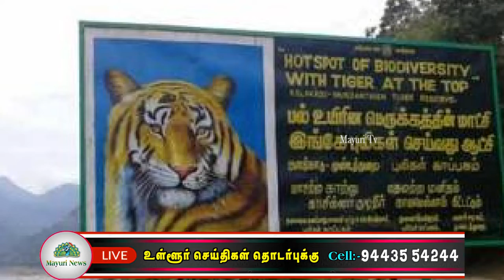அகஸ்த்தியர் மற்றும் மணிமுத்தாறு அருவிகளுக்கு சுற்றுலா பயணிகள் செல்ல தடை - வனத்துறை அதிகாரிகள் |TIGER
களக்காடு முண்டந்துறை புலிகள் காப்பகம் அம்பாசமுத்திரம் கோட்டத்திற்கு உட்பட்ட அகஸ்த்தியர் மற்றும் மணிமுத்தாறு அருவிகள் வருகிற 26.01.22, 04.02.22, 05.02.22 மற்றும்  06.02.22 கொரோனா தொற்று (ஓமிக்ரான்) பரவல் முன்னெச்சரிக்கை நடவடிக்கையாகவும் விடுமுறை நாட்கள் என்பதால் ஏற்படும் கூட்ட நெரிசலை தவிர்க்கும் பொருட்டும் மற்றும் 27.01.22 முதல் 03.02.22 வரை அகில இந்திய புலிகள் கணக்கெடுப்பு நடைபெறுவதால் வனத்துறை அதிகாரிகள்  கலந்தாலோசித்து அகஸ்த்தியர்,  மணிமுத்தாறு அருவிகள் மற்றும்  இதர சுற்றுலா பகுதிகள் சுற்றுலா பயணிகளின் பயன்பாட்டில் இருந்து தடை செய்யப்படுகிறது 26.01.22 அன்று மஞ்சோலை சென்று வர கொரோனா கட்டுப்பாடு விதிகளுக்கு இனங்க அனுமதிக்கப்படும் என்பதனை அம்பாசமுத்திரம் புலிகள் காப்பகத்தின் துணை இயக்குனர்/வன உயிரின காப்பாளர் தெரிவித்துள்ளார்